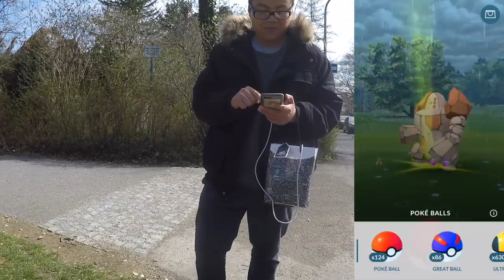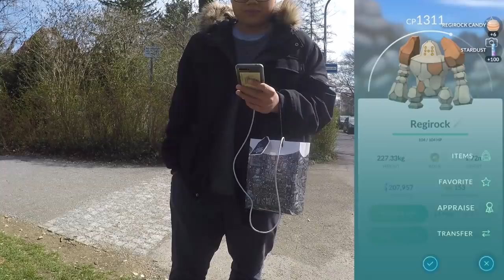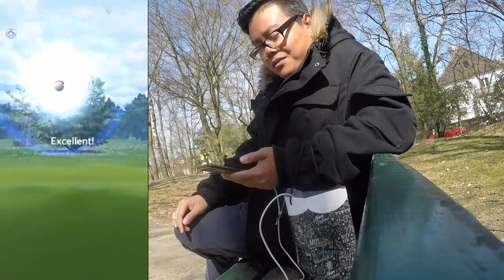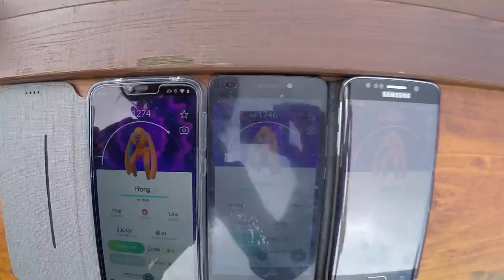OMG 100% DEOXYS! meine ersten EX Raids mit der neuen Verteidgungsform!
euda Deoxys Verteidigungsform ist da!
hier meine ersten Dexoys Raids mit der neuen Form
konntet ihr die neue Deoxys Form bereits fangen? wie gut war eures?